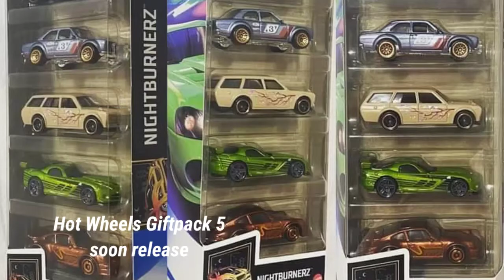Garasiwiduri news new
Assalammualaikum, wr.wb.

Hottest Giftpack soon release!

Setelah kemarin kita dikejutkan dengan TH$ nyelip di giftpack 20, kali ini Mimin mau bahas giftpack juga yang menarik untuk dikoleksi. Apa itu ikutin terus postingan ini.

Giftpack isi 5 sebenarnya udah ga asing lagi sih di kalangan Hunter atau kolektor, soalnya relatif mudah ditemukan di toko mainan, retail bahkan markteplace. Tetapi ga semua giftpack itu jadi incaran kolektor lho omers. Giftpack isi 5 biasanya memiliki tema yang berbeda-beda, misalnya nightburner, car meet, speed blur, bahkan hot wheels hot truck.

Nah Mimin mau kasih sedikit informasi soal giftpack isi 5 yang belakangan ini bakal rilis.

Giftpack seri apa om?
Hot wheels GP5 ini bertemakan car meet, dengan hightlight Dodge Viper kelir hijau di sebelah kiri kemasan. Buat pecinta viper sih wajib punya, apalagi warnanya cakep begitu.

Real car semua!
Ada 5 ekor mobil di dalam GP ini, dan kesemua mobilnya tentunya berbeda. Apa aja om? Di bagian atas ada Corvette dengan Tampo 68, setahu saya ini item pernah juga rilis di tahun 2017 dengan embel-embel rumah modifikasi gas monkey garage, keren cuk. Yang ke dua ada Ford Escort, semula saya kira ini datcuan 510, tapi setelah diterawang ternyata ini Ford escort dengan ciri-ciri lampu tambahan di bumper depan serta spion yang cuma sebelah. Yang ke tiga adalah bintang dari giftpack ini, si datcuan 510 wagon, asyik banget tamponya, desainnya menyerupai dahan pohon sakura, Jepang banget! Ke empat ada Dodge viper, ini nih favorit Mimin, warnanya seger, kaya cendol di tengah gurun. Dan terakhir ada Porsche, Mimin kurang paham sama seri mobil ini, tapi kalau ga salah sih Porsche 933.

Perlu punya ga sih GP ini?
Untuk kolektor yang memang fokusannya ada di GP ini sih wajib punya, walaupun harus ikut membeli item yang tidak termasuk koleksi. Jika dilihat item-item di sini bisa dijual ecer lagi kok, setidaknya bisa balik modal lah😂.

Untuk harganya piro Om?
Setahu Mimin ini giftpack bisa ditebus di angka 100ribuan kalau masuk retail dan sejenisnya. Tapi kalau sudah di tangan kolektor, harga itu subjektif.

Ga salah min? Jelas engga dong. Kita wajib bangga sih, hot wheels buatan Indonesia itu sesuatu banget. Monggo diterawang foto-fotonya omers. Semoga berikutnya Indonesia ikutan bikin yang versi mainline dan seri car culture. Amin

Segitu aja dari Mimin, semoga mencerahkan dan bermanfaat. Salam diecaster Indonesia.
Wassalammualaikum

credit to T-Hunted